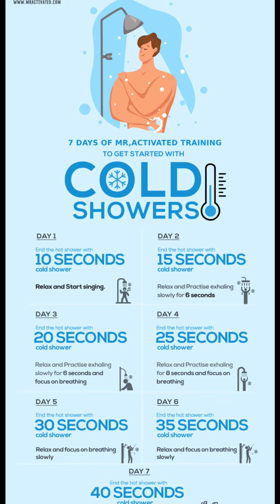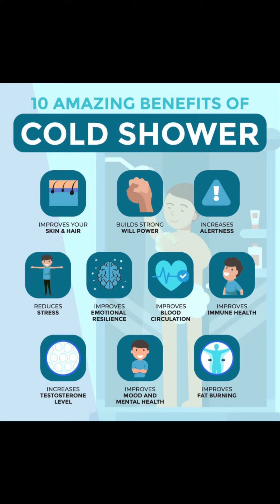Morning Cold Shower Routine Benefits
DOUBLE TAP if you’ve ever taken a cold shower! 💕 I’ve been doing this for 9+ months every single shower and it’s completely changed the start of my mornings. I started off only doing it for 15 seconds the first week then gradually building it up after. Once I got to 2 minutes, it’s been a cakewalk doing every time and something I look forward to. COMMENT if you would do this! 🥶 🚿